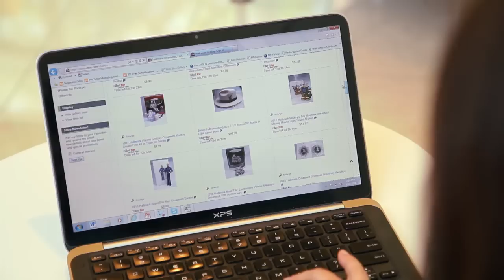eBay Sellers Are Here for You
eBay sellers share how they go the extra mile for their customers.